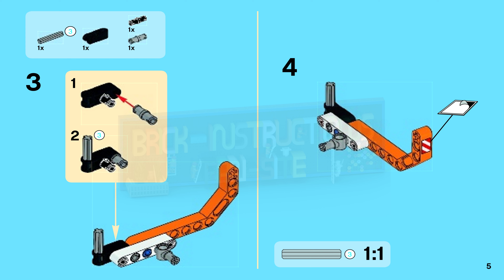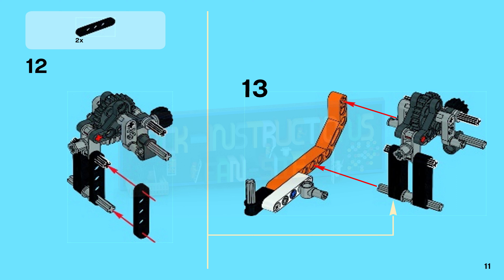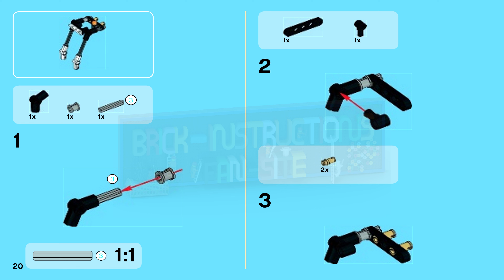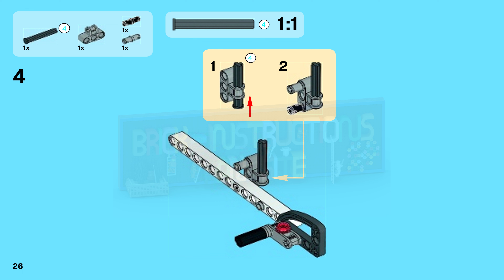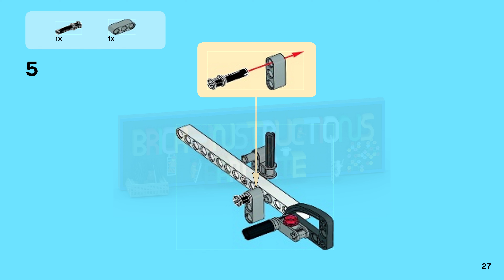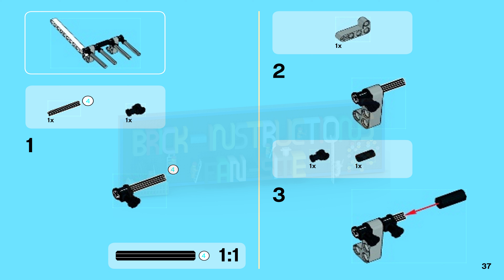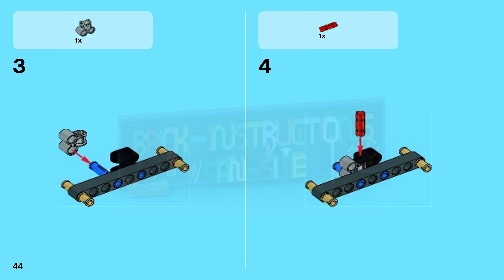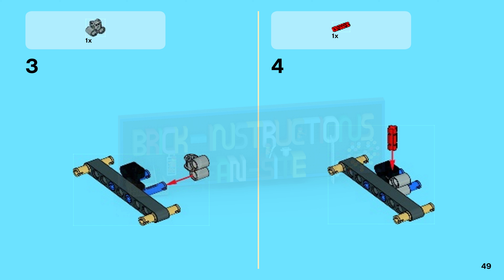LEGO instructions - Technic - 42032 - Compact Tracked Loader (Model A)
How to build the 2015 Lego Set 42032 - Compact Tracked Loader